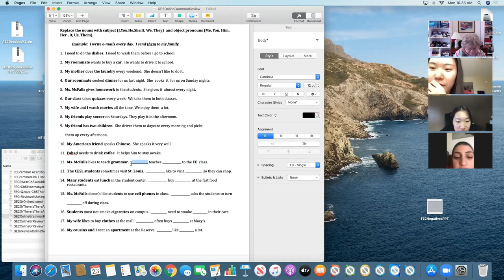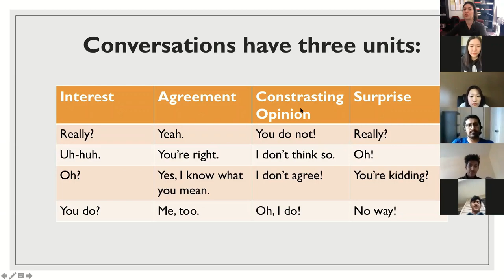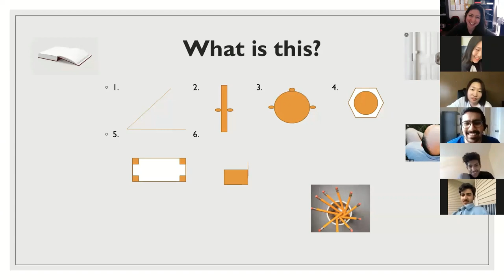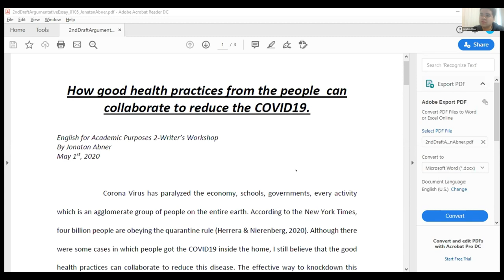CESL online classes preview for Tokushima University